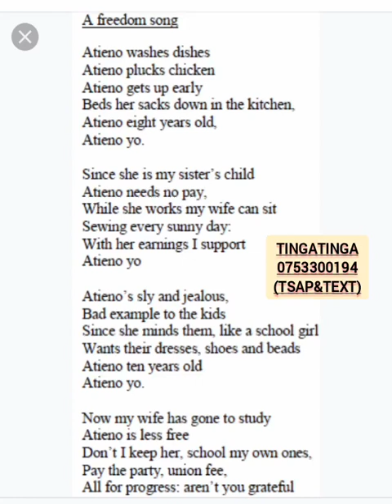Freedom song poem analysis: Tafsiri na uchumbuzi wa shairi la freedom song full movie (atieno yo) :